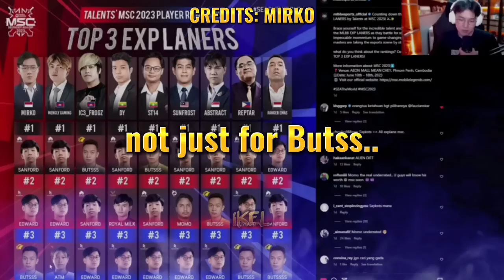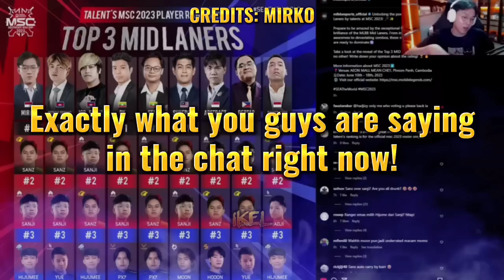Mirko thinks this MSC is a must win for ONIC Indonesia or else...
This MSC might be the one and done for ONIC if they failed

Credits: @MirkoCasts